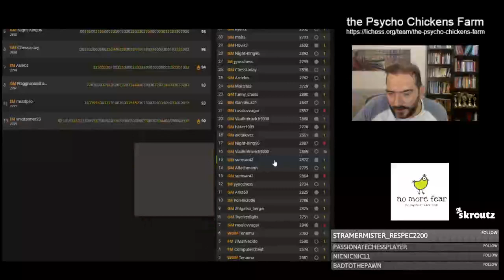GM Banikas GM Magnus Carlsen stockfish fast analysis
I was so close :) with the world champion -- Watch live